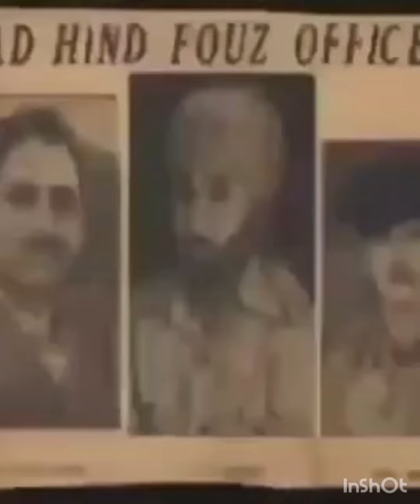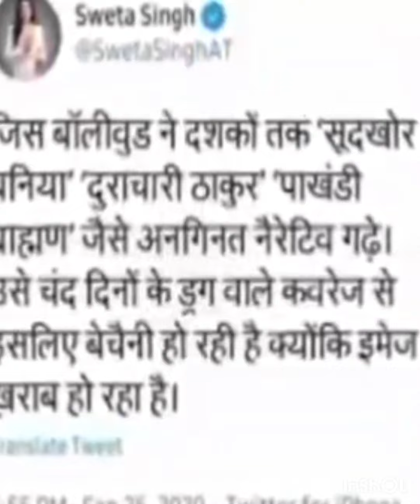Shahrukh khan ka parivaar